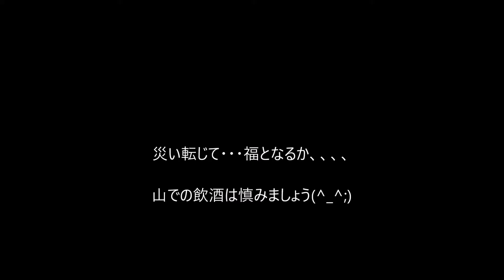20170313失敗2